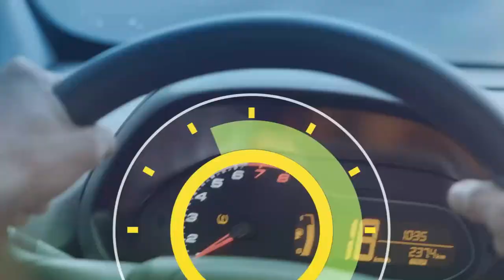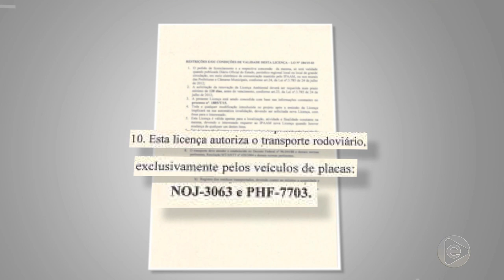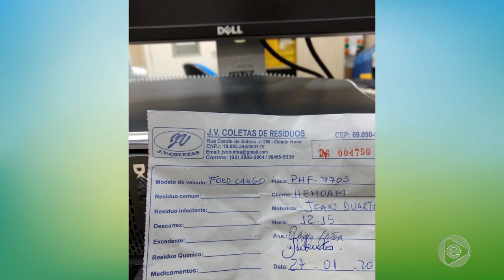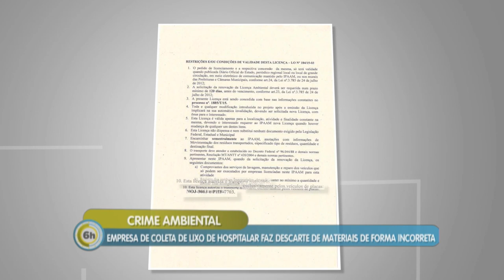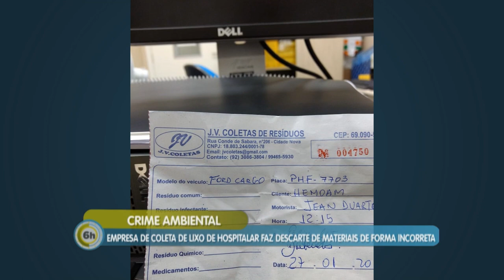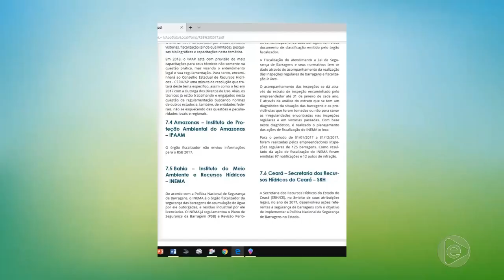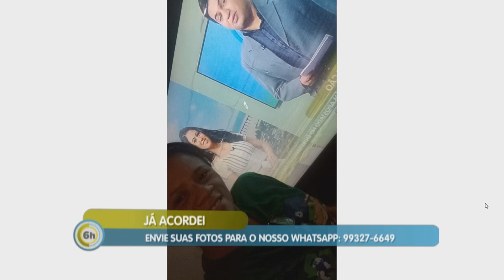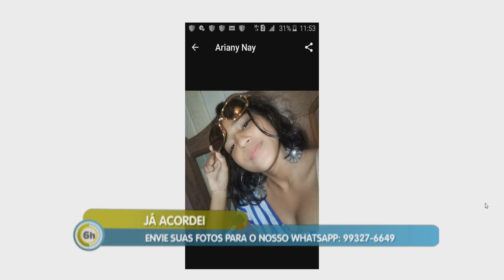6 Horas Notícias – (30.01.2019) 01º Bloco